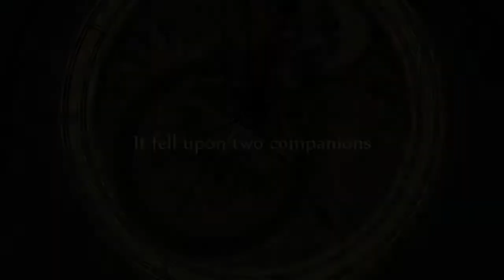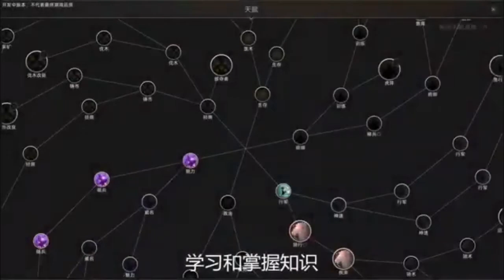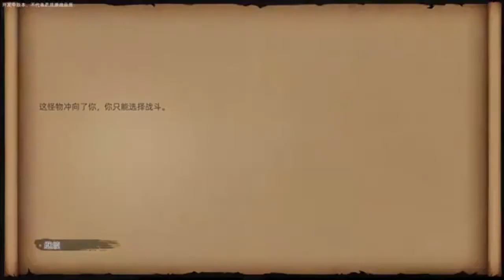Best 5 Chinese Online Games to Get Popular for in 2020: Gameplay trailer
Luna: The Shadow Dust is a fully hand-animated Point&Click puzzle adventure, brought to life through wordless storytelling, beautiful cinematics and a breathtaking original soundtrack.

Sense - 不祥的预感: A Cyberpunk Ghost Story is a 2.5D game inspired by Clock Tower and Fatal Frame. With careful attention to pacing, atmosphere and storytelling, Sense hopes to return the horror genre to its roots; celebrating the slow, fearful creep of dread instead of relying on over the top action and jump scares. The ghosts - as glitches on our reality - act as spiritual and paranormal threats, not monsters to be killed. The horror of our story comes from atmosphere and storytelling, not loud sound and artificial effects.

The Rewinder is an adventure puzzle game, based on Chinese mythology and folklore, featuring all sorts of monsters and deities (like the Black and the White, Ox-headed and Horse-faced raksasa, etc.). You play a special "agent" who helps the spirits of the dead achieve rebirth, to return to the living world.

Have you got what it takes to be a Wanba Warrior? Step into the absurd world of calligraphy combat and prepare to lay the smackdown upon all who dare to oppose you, dishing out damage with your chosen ink brush of brutality!

Utilizing hilarious swing-based fighting mechanics, in addition to a range of insane supernatural abilities, get ready to push your skills (and friendships!) to the limit as you fight to become the best there ever was.

The English localization of Sands of Salazar is still in progress. We apologize for not supporting English at the beginning of Early Access, and are grateful for your understanding! English support is one of our top priorities, and we aim to add it to the game ASAP. [/b]

This is a fantastical tale of an exotic land. The Old Empire which once ruled the desert has fallen, leaving various tribes to fight for control of their world. Little do they know of the seeds of darkness which grow in the shadows with each passing day...